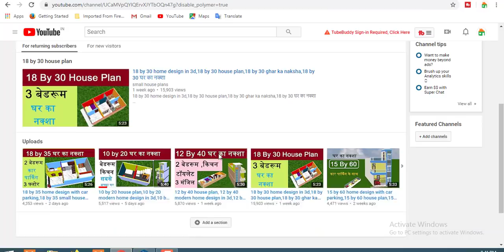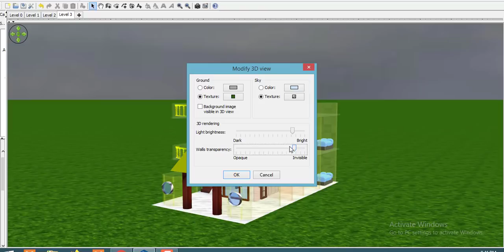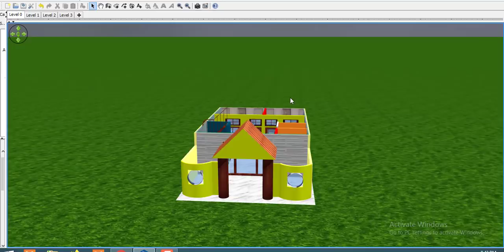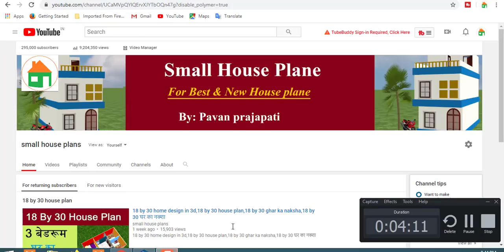25 by 45 home design with car parking,25 by 45 small house plan,25 by 45 घर का नक्शा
35 home design is the very small house plan.18 by 35 home design is the modaren home design in

3d.small house plan.small 3d home design.New Tech channel about new home design in hindi. you can

always got small home design in 3D, Best home design in small area or small space. New 3D home design

with car parking and bedroom.